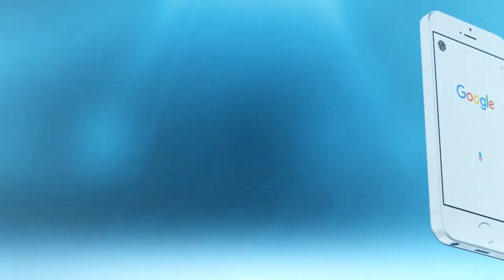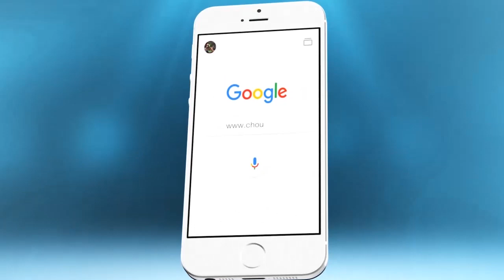هذا ما قاله اللاعب النيجيري ابراهيمي كيتا بعد خسارة الوداد لقب البطولة